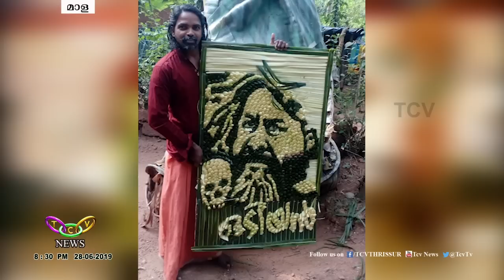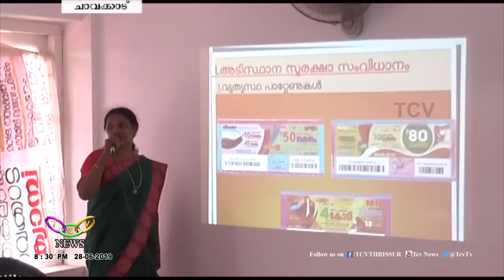TCV News@ 08.30PM 28 06 2019